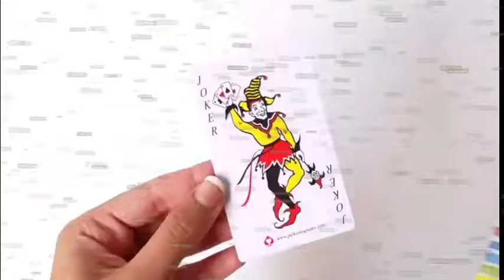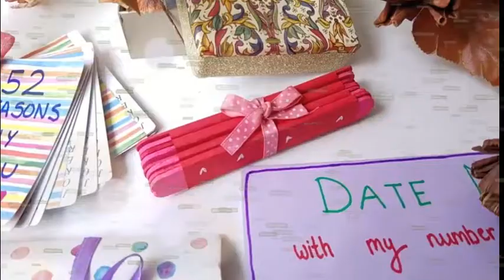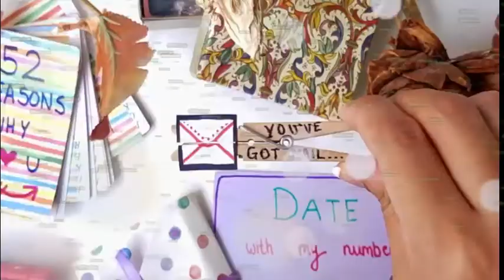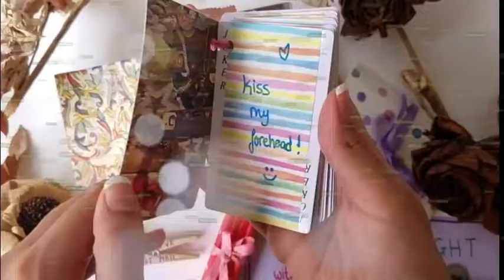DIY GIFT IDEA FOR MOM DAD | How To Make A Gift| Gift Ideas for Parents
You don't need to lay our a fortune on gifts. DIY items for parents usually make your oldsters wonderful proud, and also you save tons of cash.
Parents may be tough to shop for! Fortuitously these DIY present ideas for dad and mom will assist you to give something thoughtful and useful that they will love.
The Video is recorded by Youtube Creative Common, retrieved on 4th March 2019